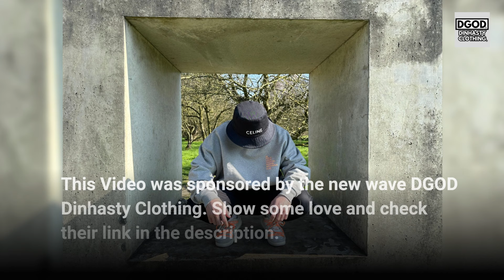Babymonster SPILLS TEA on their REAL FEELINGS on the ongoing COMPARISONS to Blackpink & ILLIT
In todays video we are going to talk about: Babymonster SPILLS TEA on their REAL FEELINGS on the ongoing COMPARISONS to Blackpink & ILLIT